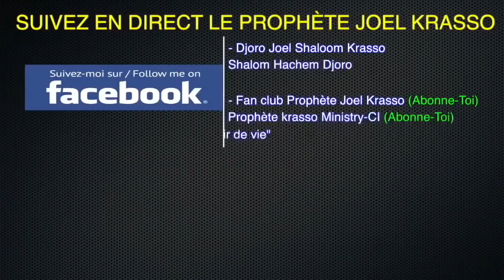Prophète Joel Krasso "Un serpent de la sorcellerie tué dans mon village par la Puissant de Dieu"